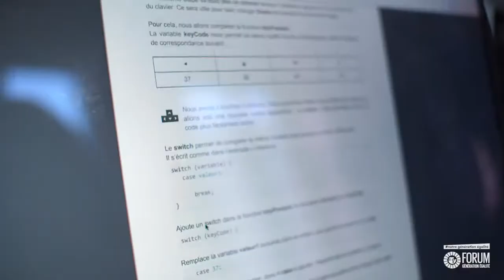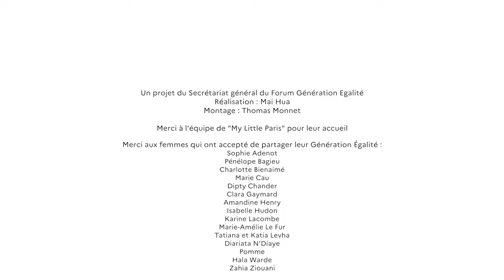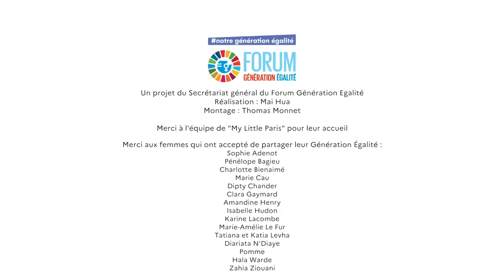Leur Génération Égalité - Dipty Chander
Portrait 9 : Dipty Chander, développeuse et présidente de l'association E-mma

💬  "Il y a très peu de diversité dans la tech. Si les outils et les applications créés par les nouvelles technologies sont utilisés par tout le monde, pourquoi on ne les crée pas nous-mêmes ? Ça passe par l’inclusion de tous et toutes dans la création du monde de demain."